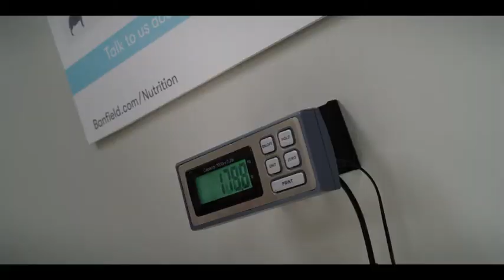Clifford the Big Red Dog 🐾 | Official Trailer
Based on the Scholastic book series by Norman Bridwell, Clifford the Big Red Dog is getting the live-action big-screen treatment from Paramount.